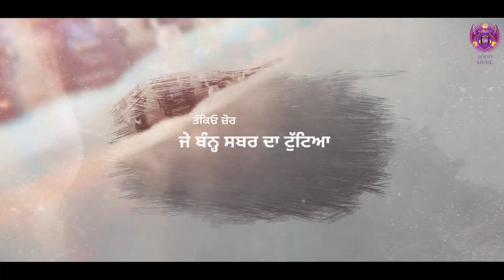Sarkaare Badal Faisla (Official Video) | Navi Grewal | Loud Music | Latest Punjabi Songs 2020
Presenting latest song Sarkaare Badal Faisla .The Song sung by Navi Grewal. The music of the new song is given by Freak Singh. While lyrics are Also penned by Navi Grewal.

Song- Sarkaare Badal Faisla
Singer & Lyrics - Navi Grewal
Music- Freak Singh
Producer- Raju Bajwa
Project- Tinka Bajwa
Conceived By- Ashu Puri
Lyrical Video- The Creative Gabru
Label- Loud Music

☎ To set (Sarkaare Badal Faisla) as your ringtone ☎